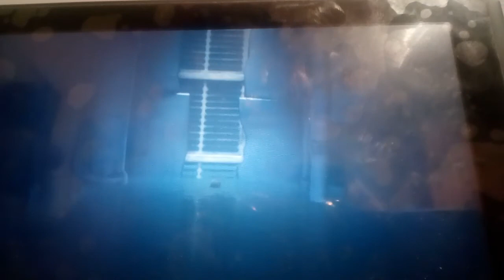Little Nightmares Complete Edition part 5 . Die harmlosen gruselängste 😁😄 .